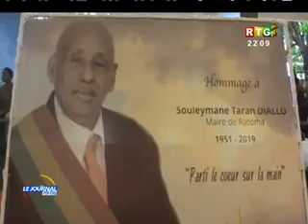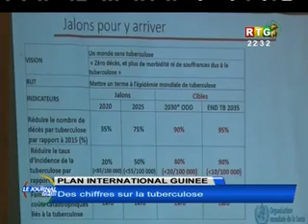Le JT du 28/06/2019 de la RTG Koloma